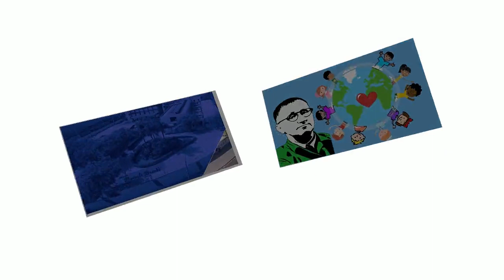¿Por que mi colegio se llama Bertolt Brecht?